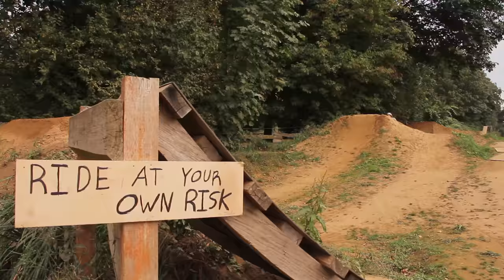I own my Dream Property… WELCOME TO BOOSTMASTER'S BUNGALOW!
Here is an in depth look at my new property, Boostmasters Bungalow!  I have been living here since last May, but finally I am starting to do more work on this place, and now is the time to show it off to the public!

What sorts of things do you want to see me build out here?

Thanks to all my PATRONS who take this channel farther!

Jordan Boostmaster is a mountain bike rider and filmmaker who embarks on exciting mtb adventures including freeride, downhill, dirt jumping and slopestyle.